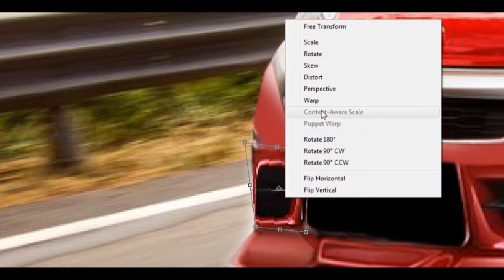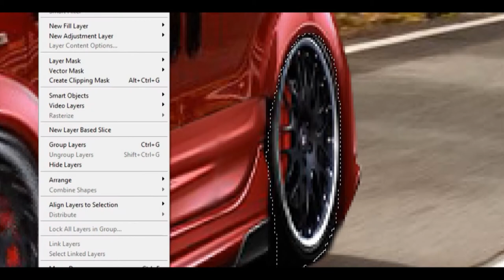Virtual Tuning - Fiat Fiorino #235